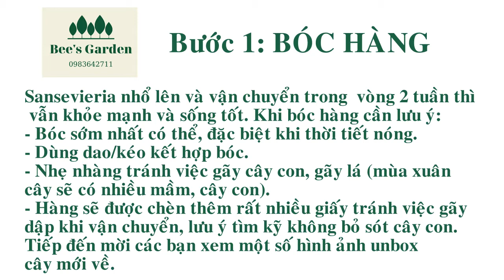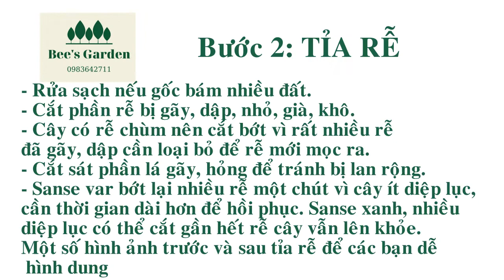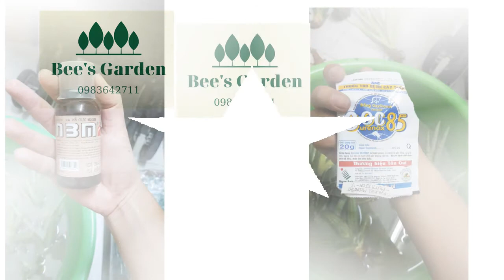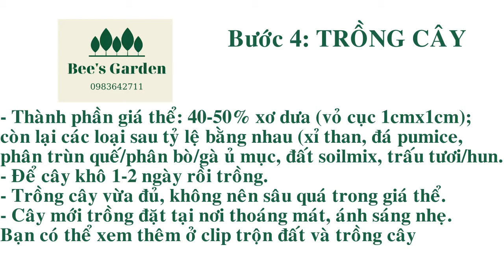Hướng dẫn xử lý cây sau khi nhận cây sansevieria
Clip hướng dẫn chi tiết 1 số bước cơ bản về xử lý cây khi đã nhận về. Việc này rất quan trọng trong quá trình trồng sansevieria, cây được xử lý tốt sẽ nhanh ra rễ và phát triển tốt hơn